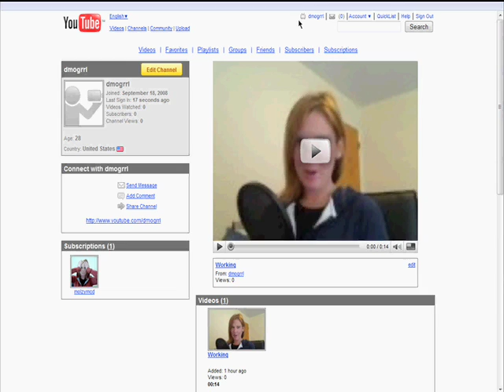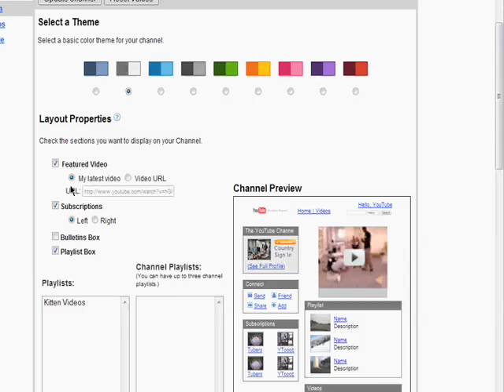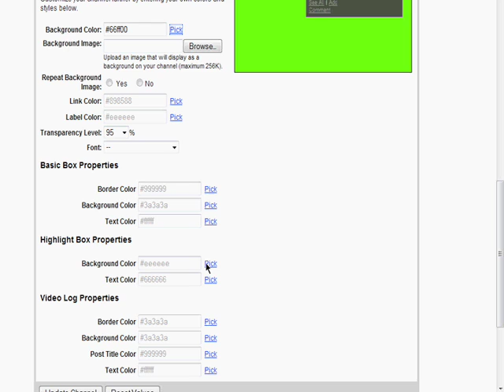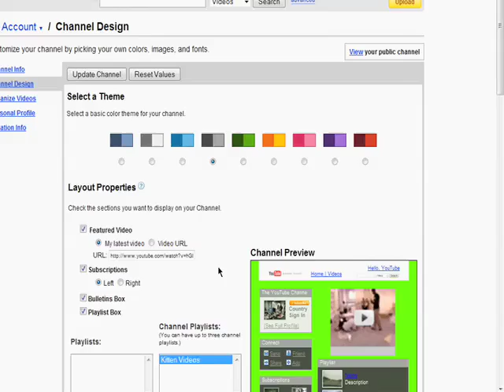Learn how to customize your YouTube channel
Every YouTuber gets his or her own dedicated channel.  A Internet tutorial by butterscotch.com.